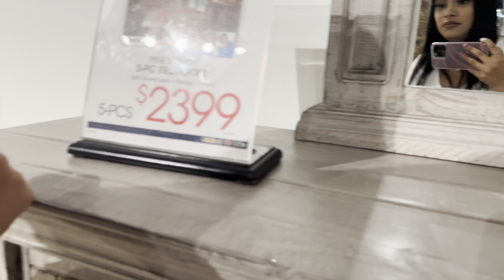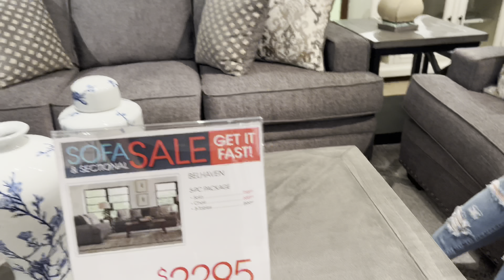Come to Rooms to go with us!